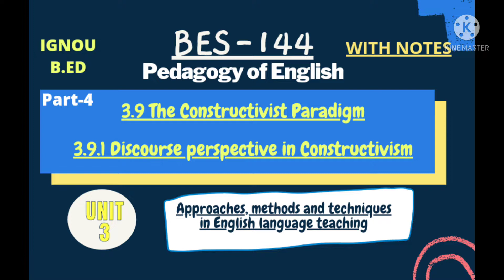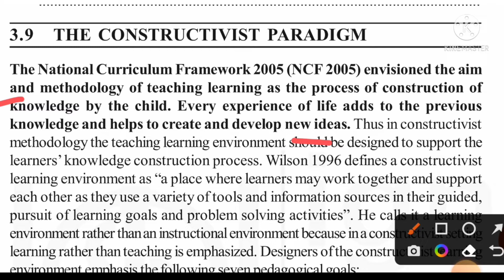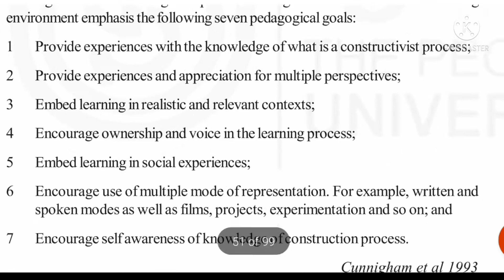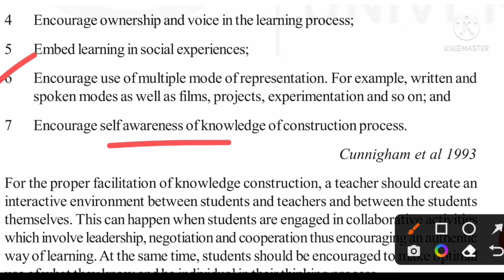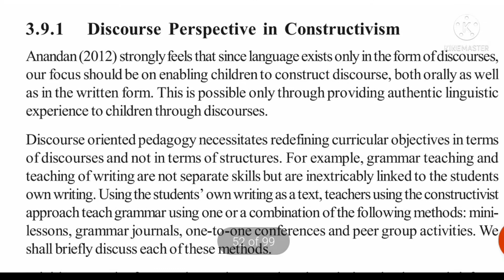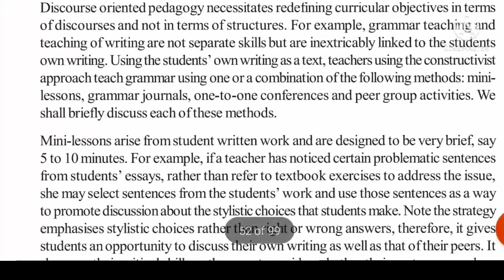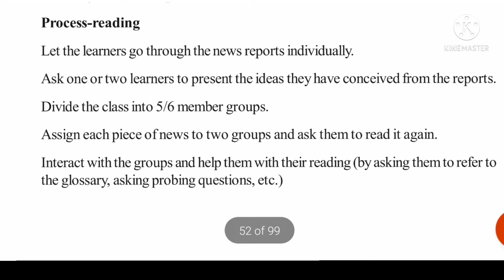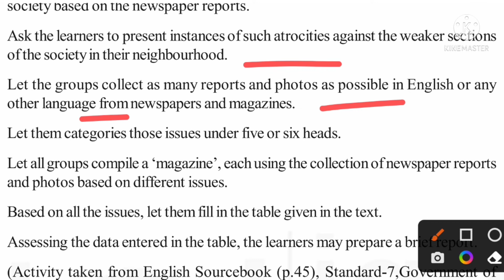Unit-3 BES-144 PEDAGOGY OF ENGLISH | THE CONSTRUCTIVIST PARADIGM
BES-144 PEDAGOGY OF ENGLISH BLOCK-1 INSTRUCTIONAL PLANNING IN TEACHING OF ENGLISH
UNIT 1 NATURE, NEED &
oBJECTIVES OF ENGLISH AS A
SECOND LANGUAGE